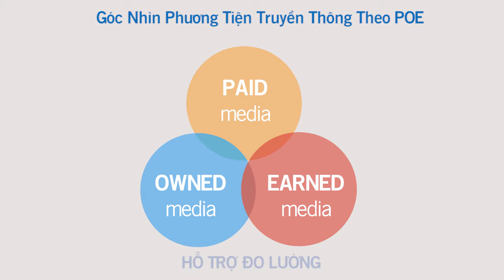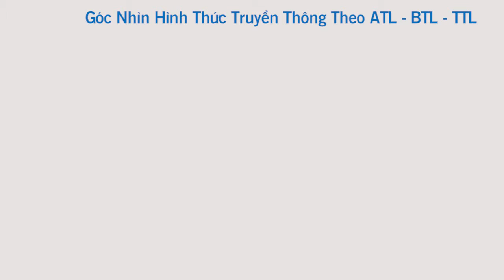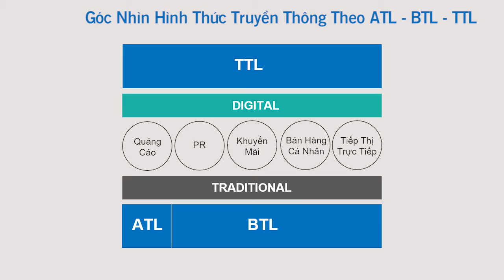Bai 08 6 bước lập kế hoạch truyền thông marketing từ A Z